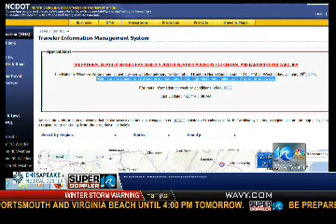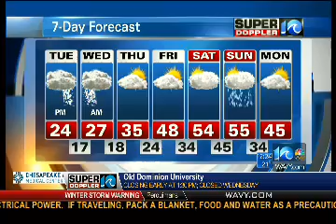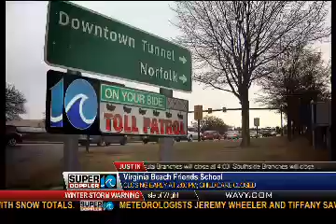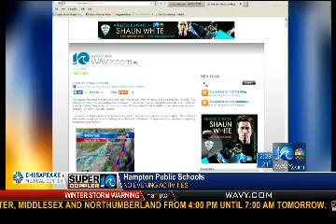WAVY News 10 Midday - 1/28/14 - Part 1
This is part 1 of an hour long newscast I produced for WAVY-TV in Norfolk. This newscast was largely unscripted.